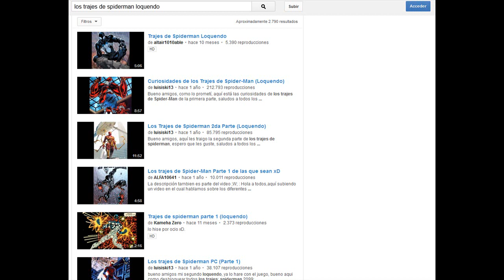Trajes Diferentes Y Alternativos De Spiderman (Loquendo) Parte 1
Regreso al loquendo con este especial de spiderman de todos sus trajes y alternativos